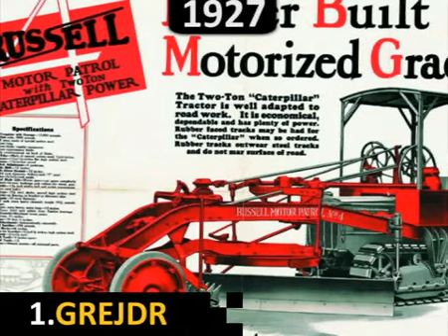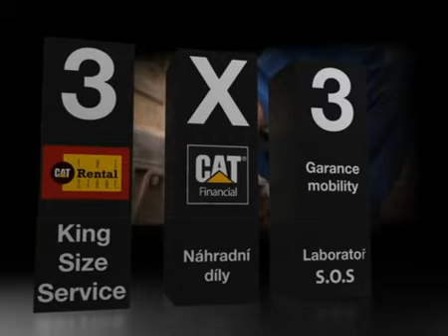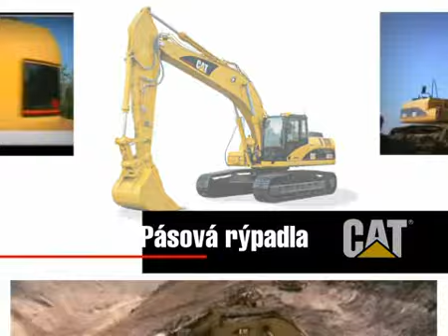CAT, Phoenix-Zeppelin - Corporate Image Video